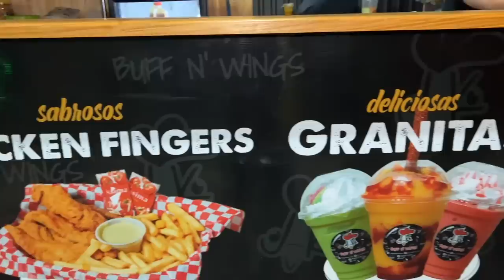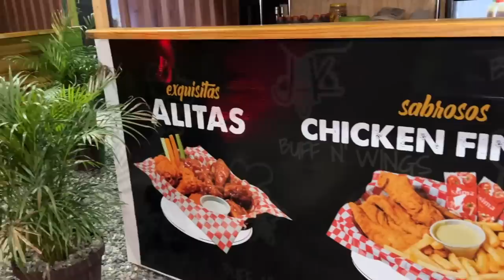Soy turista en Honduras por 24 horas | Azacualpa, Santa Bárbara (Ep. 2)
Viajo a Azacualpa, Santa Bárbara para conocer los lugares turísticos que pocos conocen en Honduras: un gran balneario, canopy extremo de montañas, y un food park nocturna.

Muchas gracias Fredy Lara Producciones y Lazaro por ser los mejores guías.